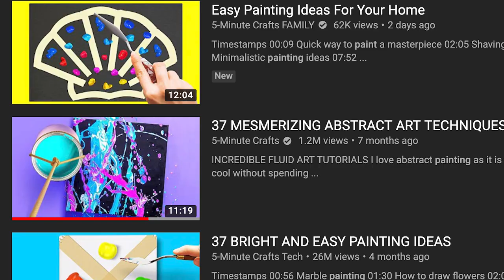Ik probeer GIETEN met ACRYLVERF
Ik heb al zo veel video's voorbij zien komen over Acrylic Pour of Acrylic Pouring dat ik besloot om het zelf toch ook maar eens te proberen. Kort gezegd is het acrylverf gieten over een canvas. Schilderen zonder talent zou je het in mijn geval kunnen noemen.